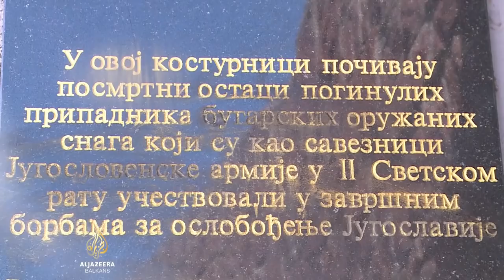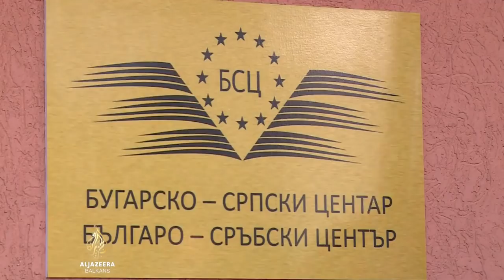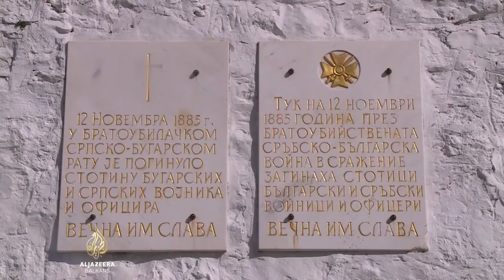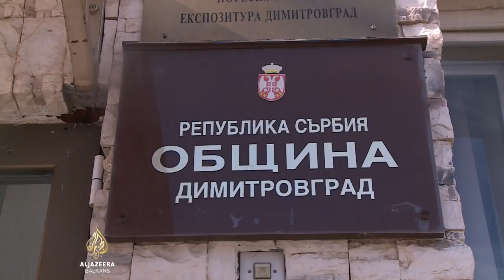Položaj bugarske nacionalne manjine u Srbiji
Bugarska je uputila protest Srbiji zbog nedavnog skrnavljenja spomenika bugarskim vojnicima u Nišu. Incident je osudio i zvanični Beograd, ali počinioci još nisu otkriveni. Kakav je položaj bugarske nacionalne manjine u Srbiji, istraživao je Zoran Kosanović.